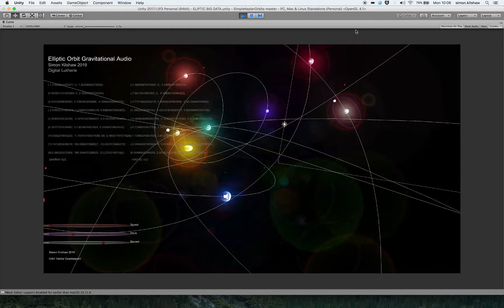Kepler gravitational orbit sonification. Simon Kilshaw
Orbit Vector data counterpoint. Simon Kilshaw Unity, json